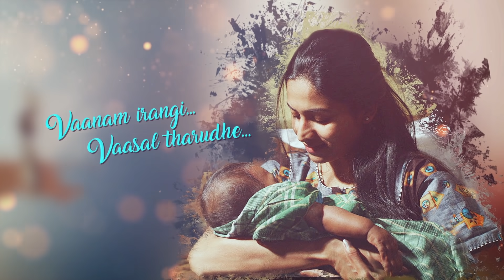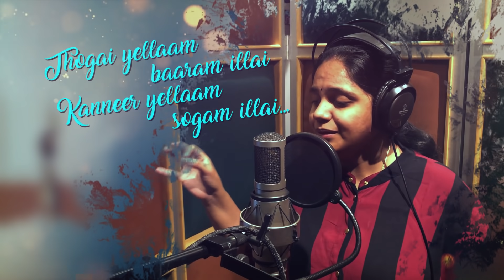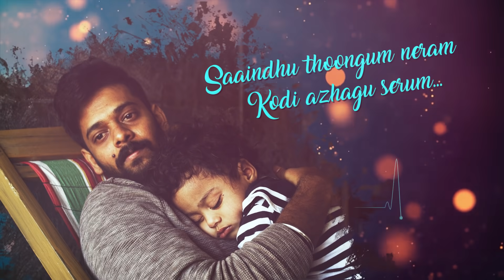Vaanam Irangi - Anbirkum Undo Lyrical Video | Arul Sankar | Al Rufian | Aa.Pa.Rasa | Saindhavi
"Anbirkum Undo" is an upcoming Tamil Pilot film. The film is already creating waves in the International Film Festival Arena with 41 Awards.

Cast :
KK as Arun
Jaqlene Prakash as Preethi
Arun Nishanth as Aneesh
Thendral as Jaseera
Master.Vivan Arun as Ram
Baby.Hiba Fia as Raheem
Sheeba Thahir as Doctor

Crew :
Editor : Albert Vivian Joseph
Cinematographer : Ameen
Associate Cinematographer : Vithagan
Art: Karthik Lee
Stills: Ramesh Chidambaram
Executive Producers: Dream Churners
VFX : K Priyan, V Ram Kumar
Sound Design: Thomas Kurian
Subtitles: Vikram S
DI : Rakesh,  Vasantha Karthik (Cuviyam Studios)
Designs: Nandhu
Lyrics: A.Pa. Rasa (Tamil), Al Rumiah (Malayalam)
Singers: Saindhavi (Tamil), Vaikkom Vijayalakshmi (Malayalam)
Assistant Directors: Sethupathy, Balakumar Kadhirvelan, Vikram S, Santhosh Dayalan
Story: Prem Danaganth
Producers : Joan Preethi, Maghil Priyan (Friends Combines)
Screenplay, Dialouges, Direction : Arul Sankar S

Awards:-
1. Best Shortfilm @ East Europe Film Festival, Romania
2. Best Director @ East Europe Film Festival, Romania
3. Best Director @ Tagore International Film Festival, West Bengal
4. Best Shortfilm @ Tagore International Film Festival, West Bengal
5. Best Short film @ Sweden Film Awards, Sweden
6. Best Cinematographer - Finalist @ Sweden Film Awards, Sweden
7. Best Editing @ Halicarnassus Film Festival, Turkey
8. Best Debut Film Maker @ Blackboard International Film Festival, Kerala
9. Best Shortfilm @ Madras Independent Film Festival, Chennai
10. Best Director - 7th Art Independent International Film Festival, Trivandrum
11. Best Short Film - 7th Art Independent International Film Festival, Trivandrum
12. Special Jury Award - Best Director - Indo French International Film Festival
13. Special Mention Award - Best Indian Short Film - Indo French International Film Festival
14. Best Short Film - Honorable Mention - Dubai International Film Festival
15. Best Debut Filmmaker - Virgin Spring Cinefest, Kolkotta
16. Best Short Film - Virgin Spring Cinefest, Kolkotta
17. Best Short Fiction - International Film Festival of SriganganNagar, India
18. Best Director in Regional Shortfilm @ Rajasthan International Film Festival, Jaipur
19. Best Shortfilm @ Norway Tamil Film Festival, Oslo, Norway
20. Best Shortfilm Cinematographer @ Norway Tamil Film Festival, Oslo, Norway
21. Best Realistic Film @ Reale Film Festival, Milan, Italy
22. Best Short Film - Third Place @ Reels International Film Festival 2023, Aurangabad, India
23. Best Child Actor - First Place @ Reels International Film Festival 2023, Aurangabad, India
24. Best Child Actress - Second Place @ Reels International Film Festival 2023, Aurangabad, India
25. Semi-Finalist @ 7th Jaipur Film World 2023, Jaipur, India
26. Best Indian Short Film @ Grass Root International Film Festival, Pondicherry, India
27. Best Debut Film Maker @ Grass Root International Film Festival, Pondicherry, India
28. Best Cinematographer @ Grass Root International Film Festival, Pondicherry, India
29. Best Editor @ Grass Root International Film Festival, Pondicherry, India
30. Best Short Film @ ROSHANI INTERNATIONAL FILM FESTIVAL 2023, Aurangabad, India
31. Best Cinematography @ ROSHANI INTERNATIONAL FILM FESTIVAL 2023, Aurangabad, India
32. Best Editing @ ROSHANI INTERNATIONAL FILM FESTIVAL 2023, Aurangabad, India
33. Best Child Actor @ ROSHANI INTERNATIONAL FILM FESTIVAL 2023, Aurangabad, India
34. Best Child Actress @ ROSHANI INTERNATIONAL FILM FESTIVAL 2023, Aurangabad, India
35. Best Actress @ The Gladiator Film Festival, Istanbul, Turkey
36. Best Director @ Golden Wheat Awards, Istanbul, Turkey
37. Award of Excellence @ 7th Art Independent International Film Festival 2023, Trivandrum
38. Best Promising Director @ Anatolia International Film Festival, Istanbul, Turkey
39. Best Cinematographer @ Golden Bridge International Film Festival, Istanbul, Turkey
40. Finalist - Best Promising Director @ Golden Bridge International Film Festival, Istanbul, Turkey
41. Honourable Mention - Best Shortfilm @ Widescreen Video & Music Festival, Ontario, Canada.

Official Selections:-
1. Best Director, Best Editor, Best Original Music @ New Creators Film Festival, Paris, France
2. Paradise Film Festival, Budapest, Hungary
3. Lift-off Filmaker Sessions @ Pinewoodstudios, Buckinghamshire, UK
4. First time Film Maker Sessions @ Pinewood Studios, London, UK
5. Baliwood Bali - World Independent Short Film Awards, Bali, Indonesia
6. Long Story Shorts International Film Festival, Romania
7. 13th Dada Saheb Phalke Film Festival 2023, New Delhi, India
8. Your way International Film Festival, Malta
9. Castel Lagopesole International Short Film Festival, Italy
10. Symbiotic Film Festival, Kiev, Ukraine